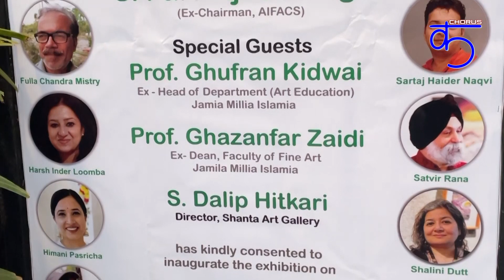Finetouch presents Kalabimb 2024 - Artist - Shalini Dutt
Finetouch presents 7th Art Exposition, a group exhibition of Paintings, Sculptures and Photography at Visual Art Gallery, India Habitat Centre, Lodhi Road, New Delhi, starts from 22nd June and will remain open till 26th June, 2024.